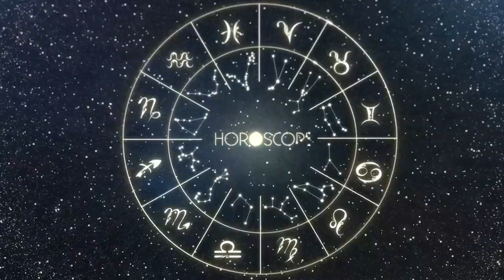Horoscopo do dia LEÃO 12 Julho 2023